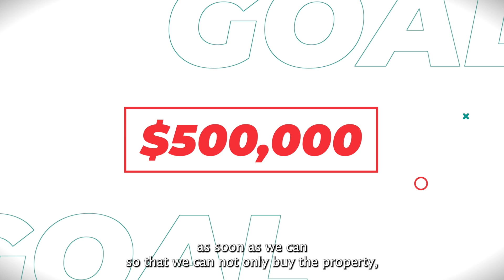A New home for ‘Coming Out’ Ministries 7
Please consider making a donation to our ministry in order to make possible to reach this project goal and to keep spreading the message of God’s love and redemption. and select the Donate button, or you can send a check or money order directly to ‘Coming Out’ Ministries at PO Box 107, Tilly, AR 72679.

Thank you so much for your wonderful support!